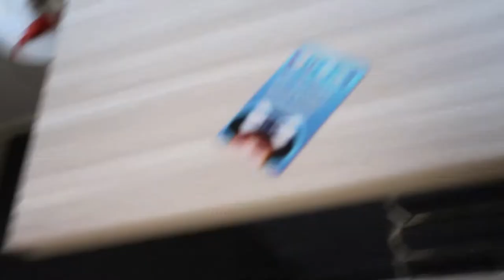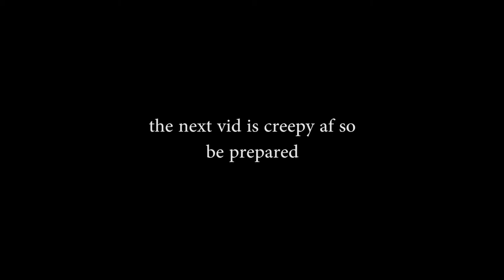FREEDOMMMMMMMMMMM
OMG ITS BEEN SO LONG IM SO FREAKING SORRY

So there is a lot of thing to catch you all up on, most of which is in the video. So im not gonna write it all out for you, just WATCH THE VIDEO!!

This channel is about to take on a whole new persona, so i hope you guys are excited as i am. WOOOOOOOO

  ⋏ - Canon 700D & Canon G7x & GoPro Hero 4 Silver

  ⋏ - Tasmania, Australia

  ⋏ - 16

  ⋏ - Through the lovely socia media platforms that i listed above, follow me on them and you will always be able to chat, because i don't have many friends.